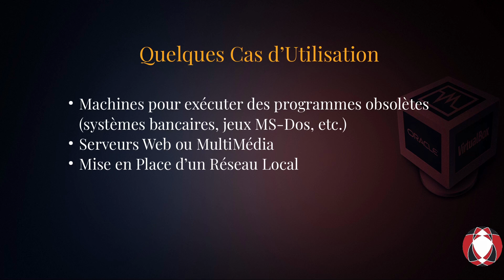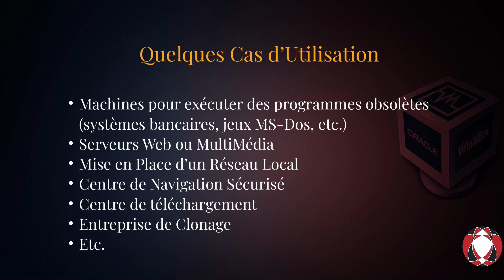Virtualiser en Local : EP05 - Cas d'Utilisation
Dans la foulée de l'épisode 04 de cette série, voici quelques cas typiques d'utilisation possible de la Virtualisation.

Suivez-nous pour de nouvelles astuces technologiques et musicales :::: Pour nous soutenir
Si vous appréciez nos contenus et souhaitez nous encourager, voici ce que vous pourriez faire :

:::: ‣ Apprécier cette capsule, la partager dans votre réseau, et y soumettre vos commentaires

Bon Apprentissage.

Soka.